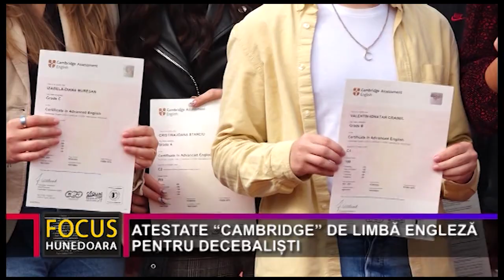ATESTATE “CAMBRIDGE” DE LIMBĂ ENGLEZĂ PENTRU DECEBALIȘTI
La Colegiul Național “Decebal” din Deva a avut loc o festivitate de înmânare a diplomelor de promovare a examenelor Cambridge de atestare a cunoștințelor de limbă engleză de către elevi. Examenul a avut loc în vara acestui an, iar subiectele au fost elaborate de specialiști recunoscuți în domeniu.